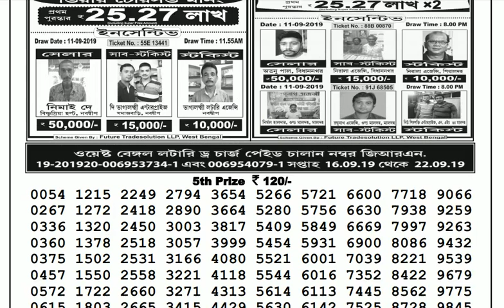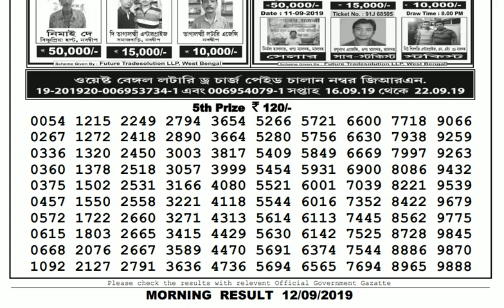Lottery Live I Lottery Results I Sombad Lottery 11.55am 04.00pm 08.00pm gdn